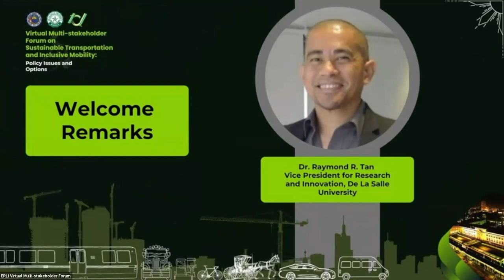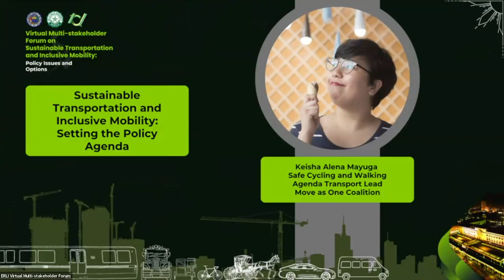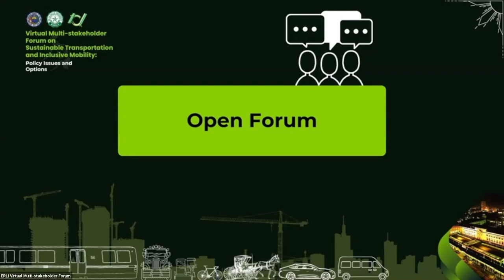DLSU x NRCP Forum Hosting Highlights | Leslie Anne Liwanag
"Virtual Multistakeholder Forum on Sustainable Transportation and Inclusive Mobility: Policy Issues and Options"
9.45 am -12.00 pm
December 9, 2022 (via Zoom)

Enrique K. Razon Jr. Logistics Institute (ERLI)
De La Salle University (DLSU
National Research Council of the Philippines (NRCP)